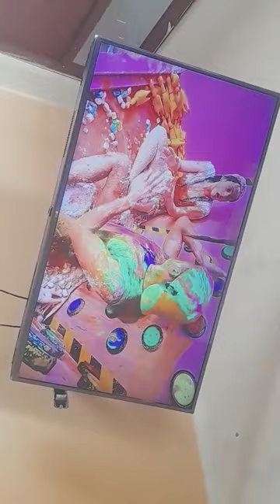23 de julio de 2023